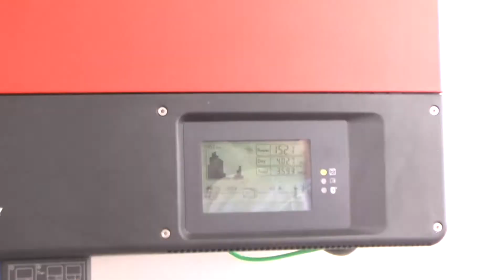Femagri 2017: traz lucros também para a cidade em especial para o setor de serviços e hotelaria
Na semana passada a feira de Máquinas Implementos e Insumos Agrícolas da Cooxupé movimentou a cidade. Além dos expositores que estavam no recinto da feira, o setor de serviços e o comércio de Guaxupé também lucraram com o evento, como você confere agora na reportagem.